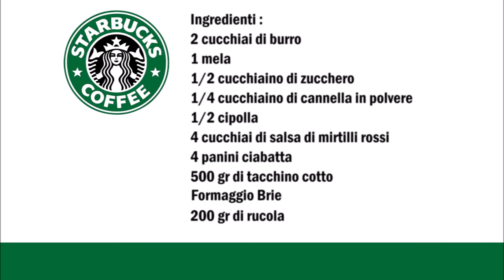Starbucks Truthahn Panino / Starbucks Panino con il Tacchino (Copycat)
Deutsch :
2 Esslöffel Butter
1 Apfel
1/2 Teelöffel Zucker
1/4 Teelöffel Zimt
1/2 Zwiebel
4 Esslöffel Cranberrysauce
4 Ciabatta Brötchen
500 gr gekochter Truthahn
Brie Käse
200 gr Rucola

Das Fleisch mit Salz und Pfeffer würzen und bei 190 c° für 50 Minuten backen.
Apfel und Zwiebel klein schneiden, in ein Topf die Butter schmelzen und die Apfel Zwiebel Mischung dazu geben. Mit Zucker und Zimt würzen, für 5 Minuten kochen lassen.
Das Fleisch aus dem Ofen nehmen und kalt werden lassen danach in dünne Scheiben schneiden.
Das Brötchen schneiden und auf der untere Seit erst die Cranberrysauce danach das Fleisch und danach die Apfel Zwiebel Mischung geben, zum Schluß den Käse und für 10 Minuten im Ofen bei 200 C° aufwärmen.
Nach den 10 Minuten auf das Brötchen den Rucola drauf legen und mit der zweite Hälfte vom Brötchen anschließen.

Italiano :
2 cucchiai di burro
1 mela
1/2 cucchiaino di zucchero
1/4 cucchiaino di cannella
1/2 cipolla
4 cucchiai di salsa di mirtilli rossi
4 panini ciabatta
500 grammi di tacchino cotto
formaggio brie
200 grammi di rucola

Condire la carne con sale e pepe e infornare a 190 ° C per 50 minuti.
Tagliate la mela e la cipolla a pezzetti, fate sciogliere il burro in una casseruola e aggiungete il composto di mela e cipolla. Condire con zucchero e cannella, cuocere per 5 minuti.
Sfornare la carne e lasciarla raffreddare, dopo di che tagliarla a fettine sottili.
Tagliate il panino e mettete spalmate la salsa di mirtilli nella parte inferiore del panino, poi la carne e poi il composto di mele e cipolle, infine il formaggio adesso fate scaldare il panino in forno a 200 ° C per 10 minuti.
Dopo i 10 minuti mettete la rucola sul panino e chiudere con la seconda metà del panino.